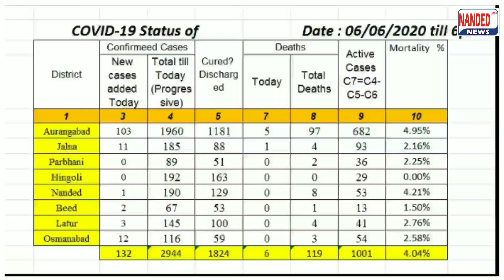MARTHWADA MEIN CORONA POSITIVE PATIENT 2944 || NANDED URDU NEWS 7 JUN 2020